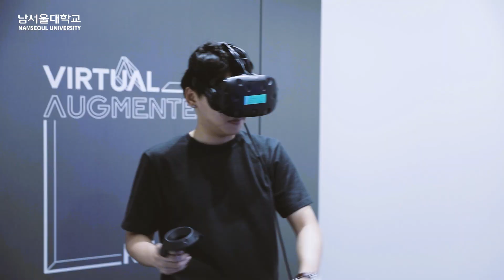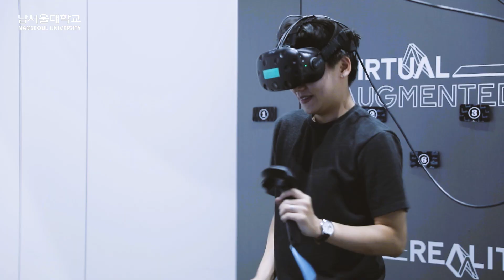[남서울대] 문, 이과 모두 지원 가능한 신설학과 소개! - 가상증강현실융합학과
가상증강현실융합학과 (2021학년도 신설학과)
- 가상증강현실 콘텐츠, 인터랙티브콘텐츠, 실감미디어, S/W개발, 인공지능

새로운 학과가 개설되어 궁금해 하실 분들이 많으실텐데요
오늘은 소개 영상을 가져왔습니다!

게임엔진(유니티/언리얼 등) 및 3차원 공간과 모델링 기술을 이용하여 첨단 디지털영상산업을 선도할 가상증강현실 전문인력의 육성 및 배출을 목적으로 한다.